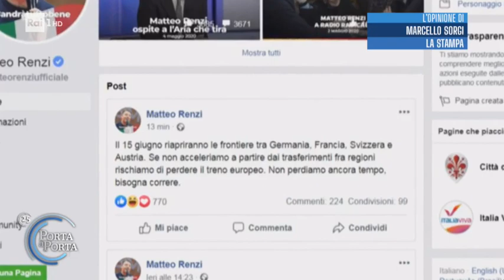Il Pd dopo il voto delle regionali - Porta a porta 22/09/2020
- La tenuta elettorale del PD dopo le elezioni regionali. L'opinione di Marcello Sorgi editorialista La stampa